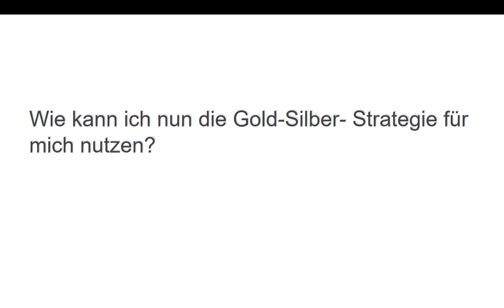Darauf müssen Sie achten! Kauf Gold und Silber - Auszug Webinar Teil 9